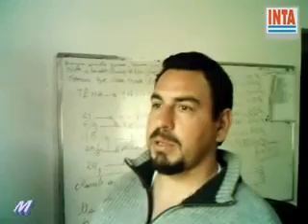Entrevista Virgile Fuzeau o